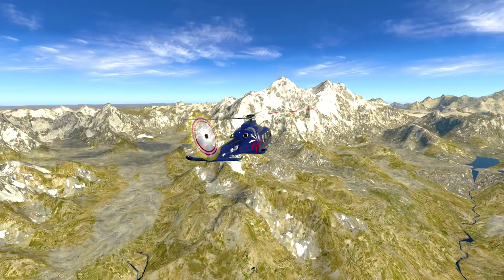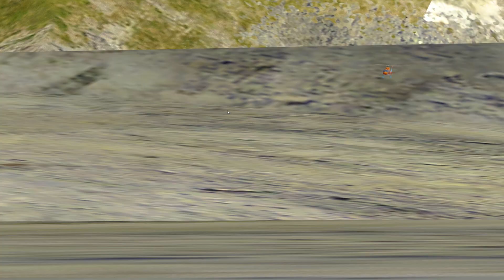✈️İKİ NARAZI PİLOT EVEREST DAĞINA SƏYAHƏT EDİR || AW139 HELIKOPTER XPLANE11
Socials